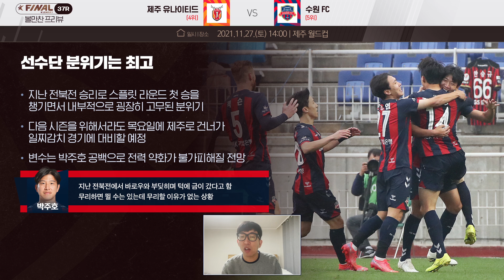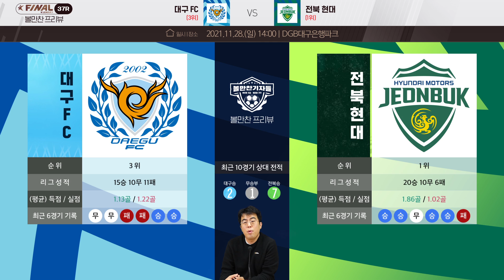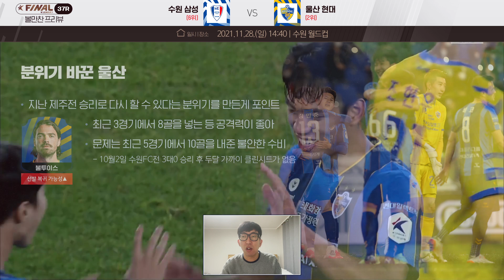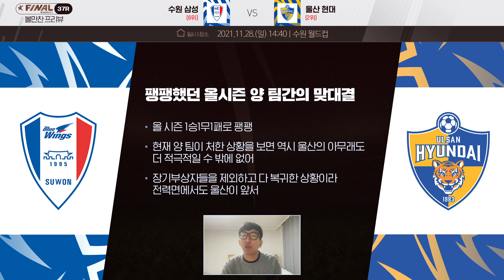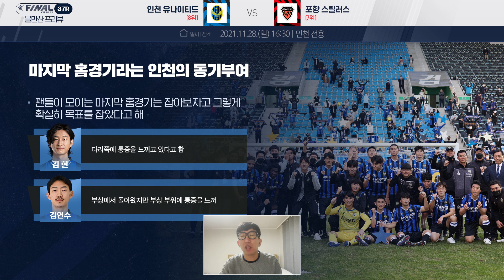[37R프리뷰] 여기서 이렇게 만나네, 가장 기대되는 서울(안익수)vs최용수